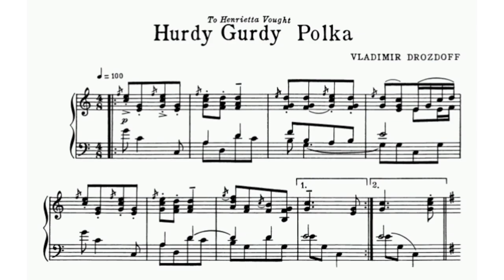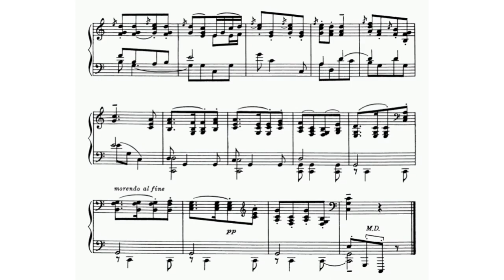Vladimir Drozdoff - Hurdy-Gurdy Polka (audio + sheet music)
Vladimir Nikolaevich Drozdov (May 25, 1882 - March 11, 1960) was an American pianist and composer of Russian origin, and the co-founder of the Pushkin Society of America.

He was born in Saratov in the family of Nikolai Vasilyevich Drozdov (pianist and composer) and Olga Aleksandrovna Balmasheva-Drozdova (music teacher at the Saratov Musical College). He was the eldest child of three sons who became musicians. He studied music at the Saratov Musical College (now the Saratov Conservatory) and at the St. Petersburg Conservatory, where he studied in pianoforte from Russian pianist Anna Yesipova, and composition from Nikolai Rimsky-Korsakov. He also studied improvisation from Polish pianist and professor Theodore Leschetizky in Vienna.

Vladimir has performed in Russia and abroad. In 1907 he was a teacher of the Petrograd Conservatory, and as professor in the same conservatory for three years, from 1914 to 1917. In 1923 he settled in the United States, where he gave concerts and taught in his own studio in New York. He was married to Anna Drozdova, a talented graduate of the St. Petersburg Conservatory. Their children (daughter Natalia and son Pavel), were trained in music in their father's studio, and performed concerts both together and individually. He died in New York. His original manuscripts are in the Scientific Library of the St. Petersburg Conservatory and in his family's personal collection.

(Russian Wikipedia)

Original sheet music (John Markert & Co., 1952)